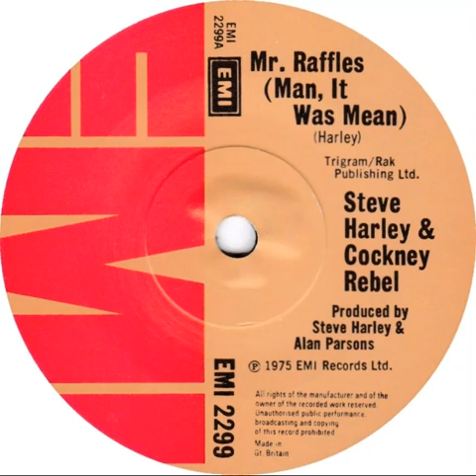UK New Entry 1975 (130) Steve Harley And Cockney Rebel - Mr. Raffles (Man, It Was Mean)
Entered 'Official' chart @ no. 40, 7 June 1975